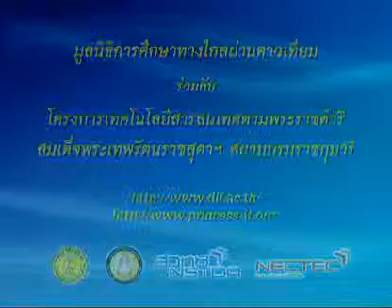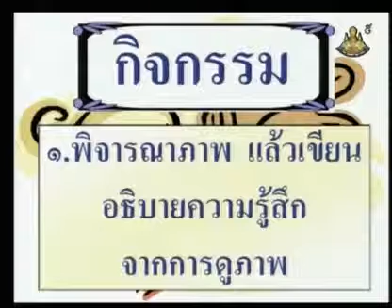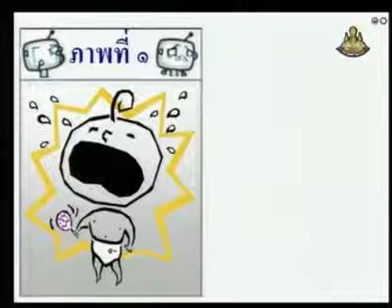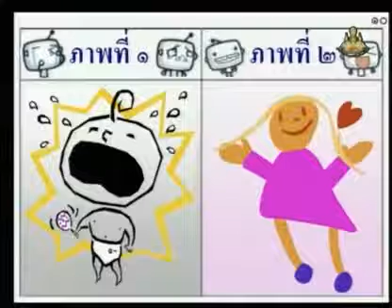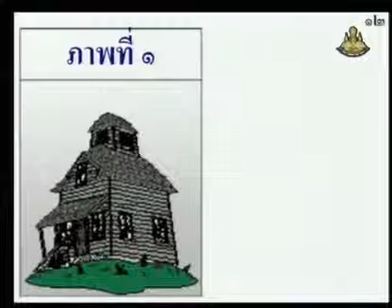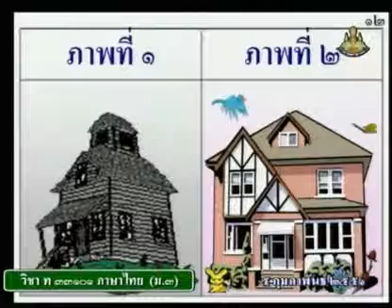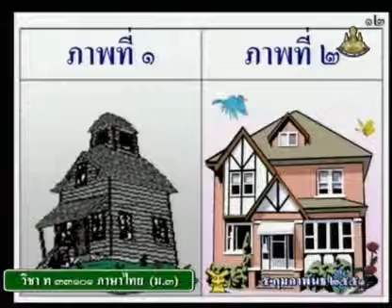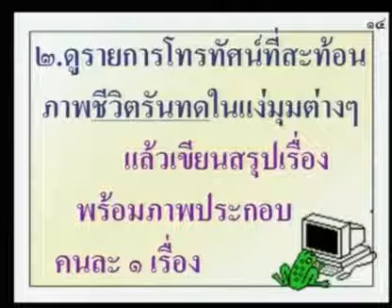287 50thM3 096Bh thaim 3 ภาษาไทยม 3